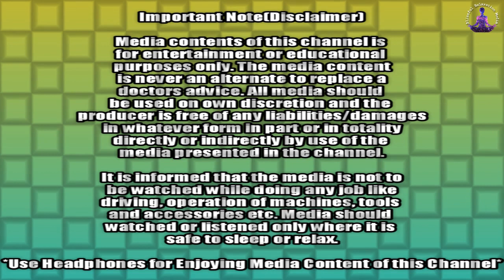Relaxing Music I Flute Music I Calming Music I Krishna Flute Music I Sleep Music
📜 Message from the composer and creator of Blissful Relaxation Media:

I am a composer of relaxing music, meditation music, sleep meditation music, ancient mantra, positive energy music, chakra balancing and relaxation music of various genres. I am also an avid practitioner of yoga and meditation from India.

I started this channel as I go along with my yoga and meditation practice and  music for everyone who is interested in learning the art of relaxation through music.

 I have created relaxing music playlist of varying duration to suit everyone's requirement to manage time along with work. The relaxation music playlist can be played anytime and you may or may not use headphones and feel the positive energy.

My creations comprises music for sleep, calmness of mind, yoga, study concentration, peaceful mind and harmony, beautiful music and simply relaxing music.

I take a lot of efforts to create such media content to benefit everyone which also serves exploring my interests in composing such music content.

I thank each one of you for visiting my channel and listening or watching the media content. It makes me very happy when you comment as it gives me direction and motivation to work in this field.

Everyday I am extremely happy to see lovely comments which boosts my confidence and would like to thank each one of you for the kind support.

Kindly press the Like button and share your feedback for me to develop further and grow higher across the niche .
Have a blissful relaxed time of day!!!🙏🙏🙏

- Blissful Relaxation Media

The media is for repeated listening as and when you feel to relax. Lets hope that the music takes away the stresses and overthinking for you to relax.

The record may also be helpful in managing anger and anxiety. Do mention in comments section.

I sincerely wish that the content helps efficiently.